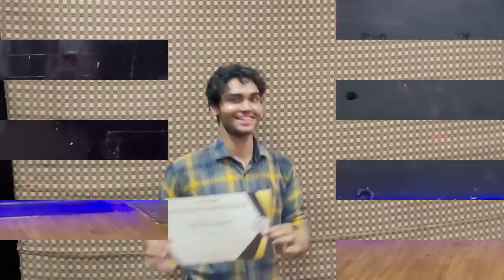Students Sharing Their TRAINING EXPERIENCE